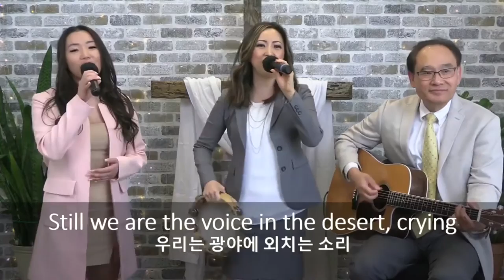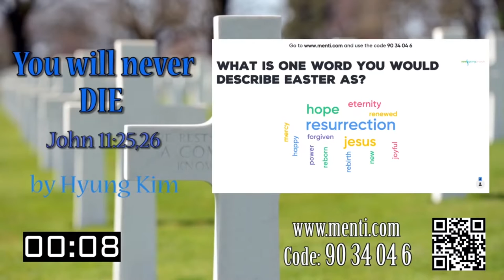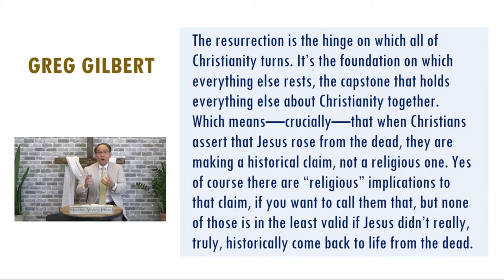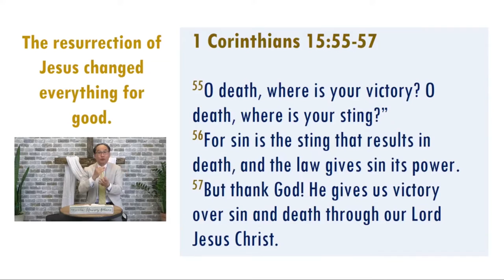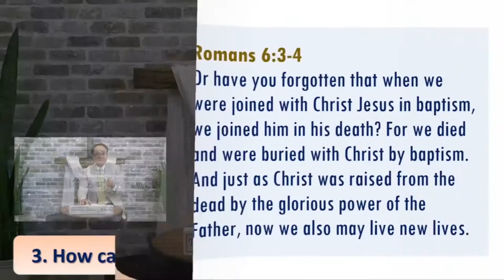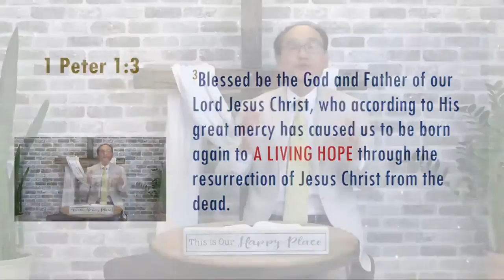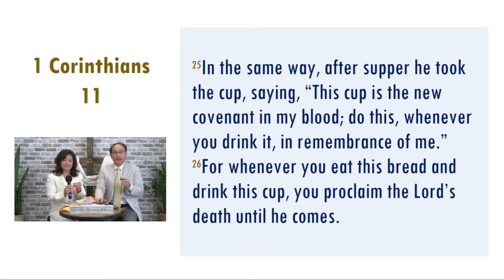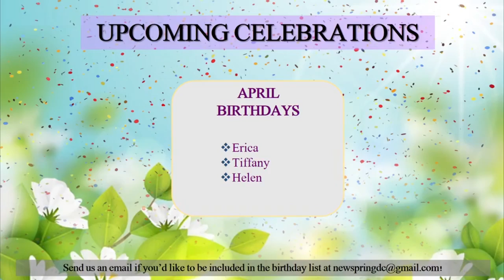NewSpring Worship April 4, 2021 EASTER SUNDAY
New Spring Church (NSC) lives within the building of Gateway Community Church in South Riding, VA and is an English speaking community where all other languages are welcome. NSC desires to create an environment where all generations can flourish in harmony for a common mission, raising the next generation of leaders with the support of older generations. We implement spiritual mentorship to foster disciples and disciple makers.

TODAY'S MESSAGE: Pastor Hyung will be concluding his Easter message series "What is God saying through Jesus?" with this last message titled, "You Shall Never Die" (John 11:25-26). *Don't forget to have your Easter Sunday package with you!

QUESTIONS/FEEDBACK/PRAYER REQUESTS: Send us your questions/feedback/prayer requests (code: 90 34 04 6), which will be open until 4/4 midnight!

*HELP SUPPORT OUR CHURCH VIA AMAZON SMILE: Do you make purchases off of Amazon? Use our Amazon Smile link to support NSC through your purchases! With this link, a small portion of your purchase is donated to NSC.